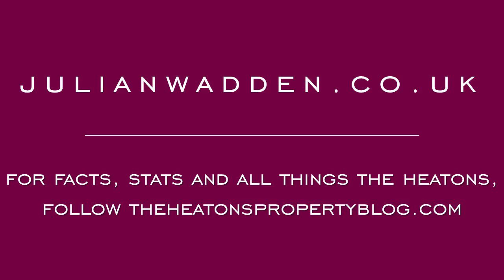38 Appleton Road